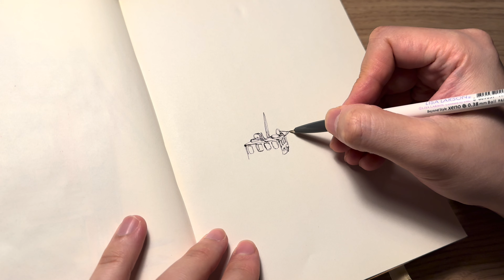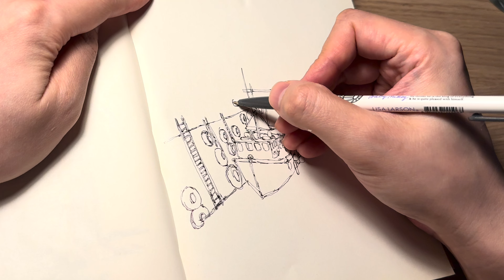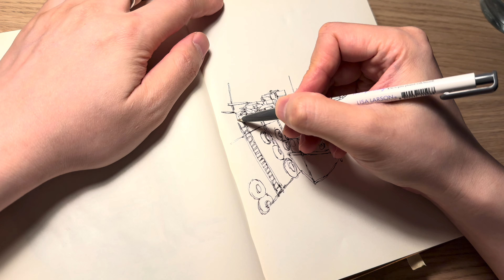Oceanside Study - Yellow Boat in port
Urban Street Study - TTHE COFEE / Street Store Series

Pen Drawing with Watercolor Wash Study in Sketchbook.
Blue Pen
Xeno Lunatic Lunny 0.38mm Ball Point

Black Pen
Xeno Slim 0.38mm Ball Point Pen Information
Blue Pen

Black Pen
Xeno Slim 0.38mm Ball Point